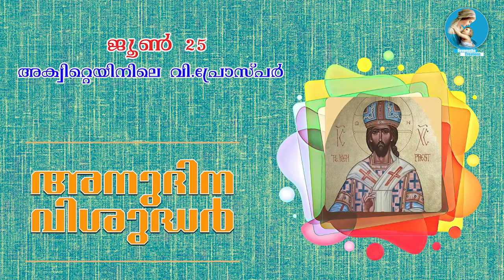Daily Saints | Malayalam | Devamatha Creations| June 25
🌹വിശുദ്ധരെ അറിയാൻ...വിശുദ്ധരാകാൻ...🌹ഓരോ ദിനവും ഓരോ വിശുദ്ധർ...🌹Devamatha Creation 🌹Daily Saints 🌹